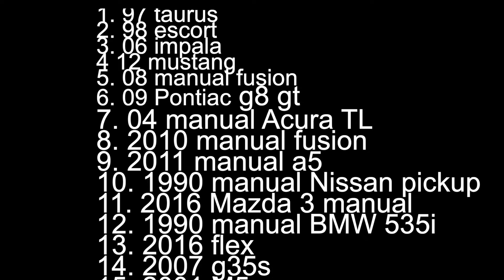RANKING MY TOP 5 MOST FUN TO DRIVE CARS (Out of 27)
Dragy Performance Meter

DIY Starter Pack Tools
Tire Inflator
Diagnostic Code Reader Scan Tool